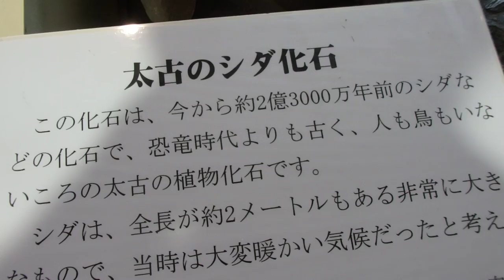美祢市化石館